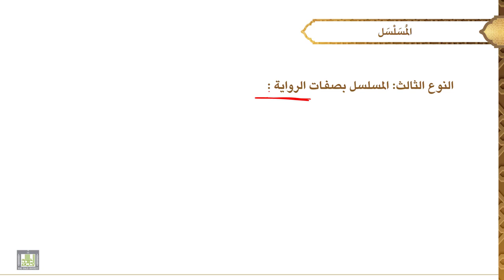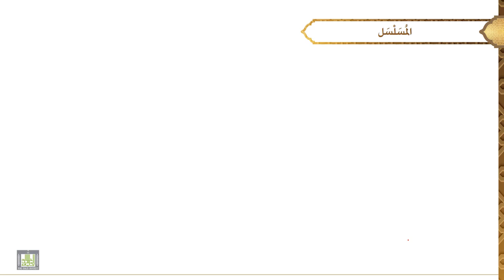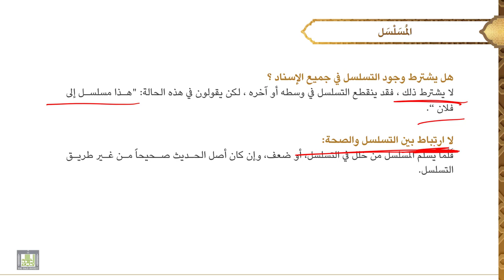مصطلح الحديث - 3 | الدرس - 12 | الحديث المسلسل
الدرس 12 :  الحديث المسلسل
تعريفه، أنواعه، أفضله، فوائده، لا ارتباط بين التسلسل والصحة، أشهر المصنفات فيه.